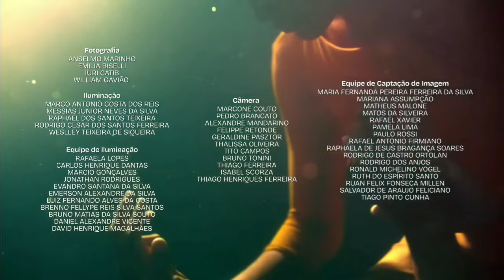ENCERRAMENTO do 1º Capítulo de MANIA DE VOCÊ | Início do Estrela da Casa • 09/09/24